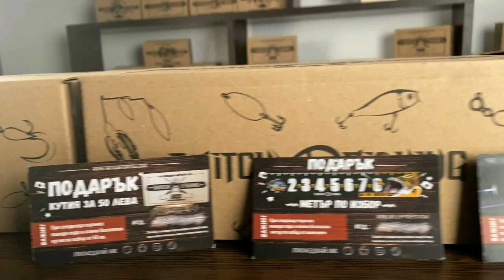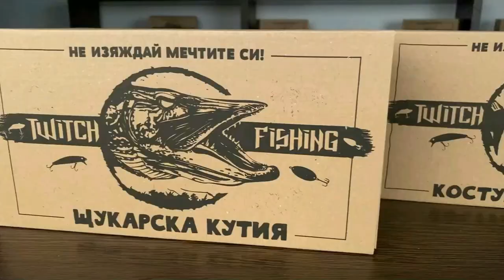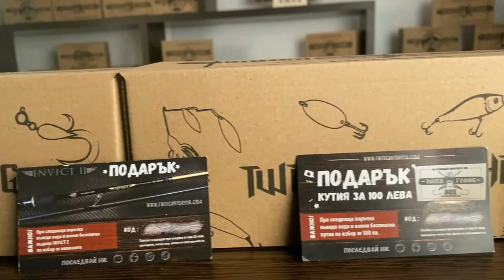209 РИБИ СПАСЕНИ!!! НАМЕРИХМЕ НОВ ВИД РИБА в пресъхващата локва на остров в река Дунав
ОТКРИХМЕ ЛОКВА с МНОГО ВИДОВЕ РИБА!

Taкъмите, които ползвам са:
► ВЪДИЦИ: